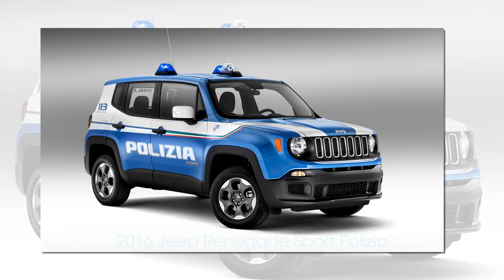World’s Most Exotic Police Cars - P4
When it comes to police vehicles in the USA, we’ve become accustomed to seeing Ford Crown Victorias, Dodge Chargers, and Chevy Impalas. However, when it comes to foreign police departments, Jaguar, Lexus, Porsche, and Lamborghini are just a handful of the ‘high-dollar’ manufactures which provide cars for officers.

Join us in this top "World’s Most Exotic Police Cars" as we discuss some of the most exotic police cars from around the world! You’re sure to be amazed by the models, and prices some of these police forces have paid! So without further ado, lets get started.